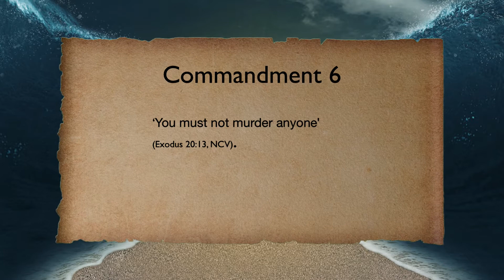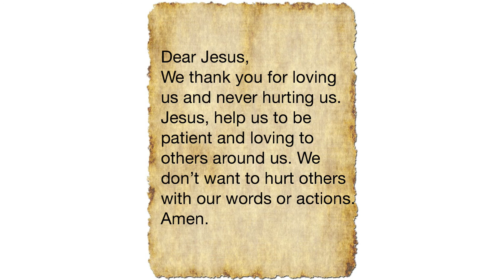God's 10 Promises - Promise 6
God gave His people 10 Commandments. This is Commandment 6.

The sixth commandment says:
“ ‘You must not murder anyone’ “ (Exodus 20:13, NCV).

BiblePathwayAdventures.com
Good News Productions International and College Press Publishing
Sue Bentley / FreeBibleimages.org
John Paul Stanley / YoPlace.com.
Moody Publishers / FreeBibleimages.org.
Moody Publishers / FreeBibleimages.org.
Largo From Concerto No 5
Gavotte En Roundeau 4th Lute Suite